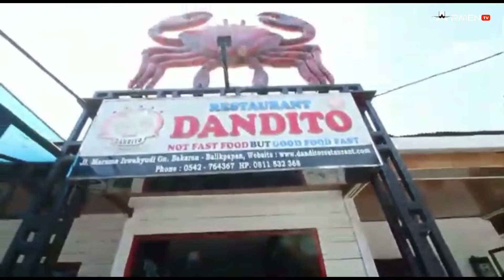Sensasi After Burner dapat dirasakan pada Kepiting Balikpapan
Lanud Dhomber Balikpapan  sebagai pangkalan TNI AU di wilayah Kalimantan Timur  memiliki daya tarik tersendiri, salah satunya adalah wisata kuliner.
Selain Pangkalan TNI AU Dhomber yang merupakan Tersohor , kuliner yang paling diidamkan "Kuliner Lovers" Balikpapan adalah Kepiting 🦀, dan yang paling khas adalah Kepiting aneka saos dan Kepiting Soka.😘👌
Kepiting Khas Balikpapan ini memiliki sensasi rasa seperti After Burner. ,Kena di Lidah Langsung Seperti Attack Profile Hi Lo Lo Hi. 🚀